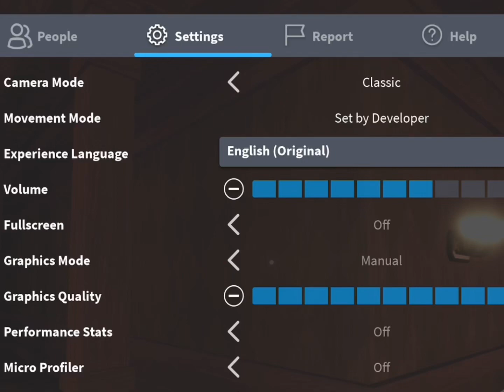Dumb ways to di3 ll doors ROBLOX TREND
I had to jump into this trend…..